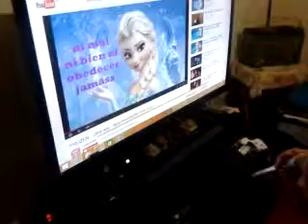libre soy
kelly sales libre soy